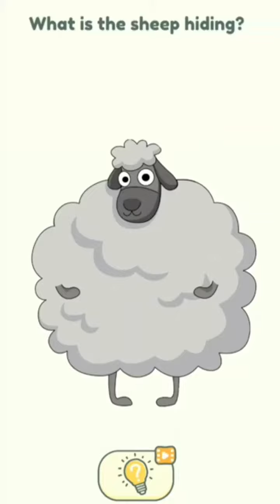DOP 2 :- Delete One Part | All Level Mobile , Android , ios Gameplay